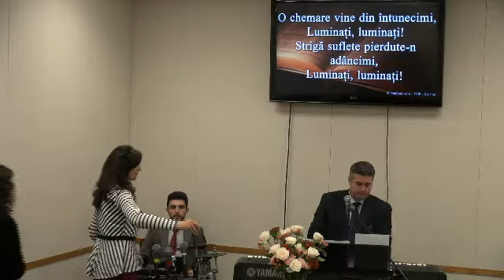2022 02 27am Eduard Cernautan